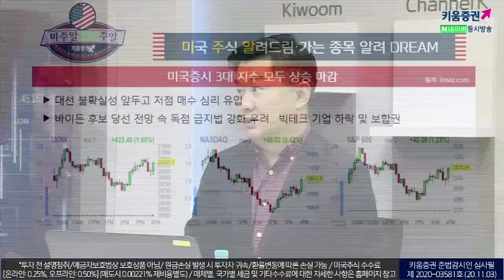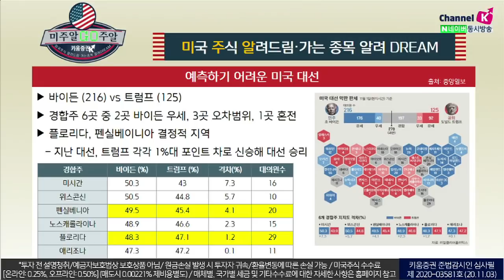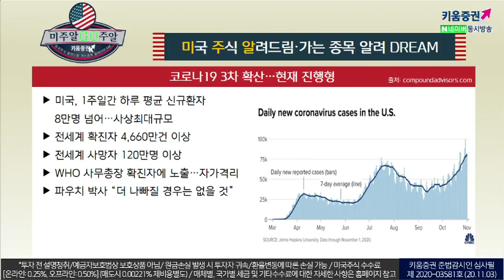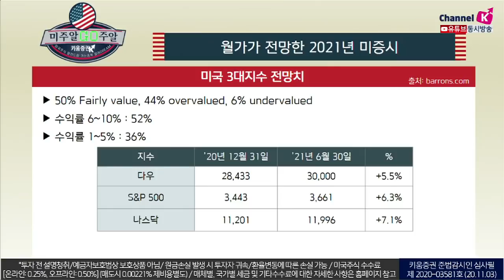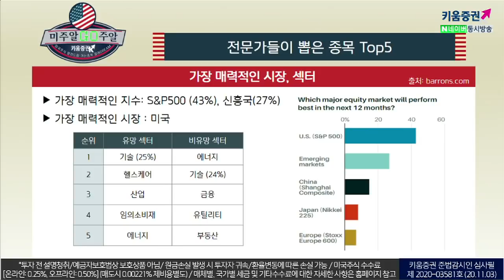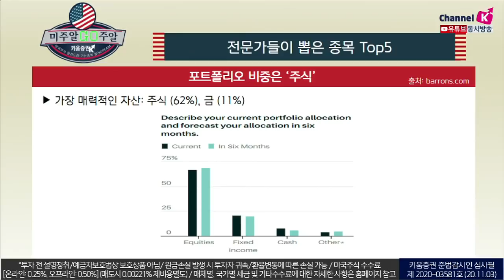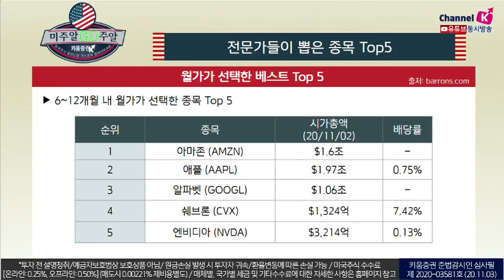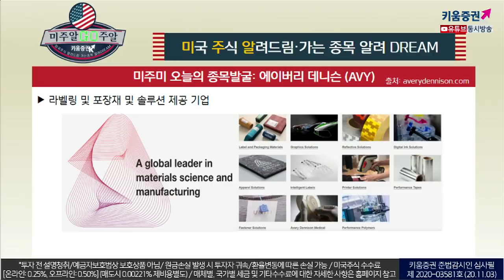월가 전문가들이 바라본 2021년 전망& 핫종목 탑5 (with이항영 교수.미국주식투자/20.11.03)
전문가 vs 고객들이 바라본 향후 12개월 미국시장
Bull Market 전망: 전문가 54% vs 고객 17%

​미국 3대지수 전망치
50% Fairly value, 44% overvalued,6% undervalued​

​가장 매력적인 시장, 섹터
가장 매력적인 지수: S&P500(43%), 신흥국(27%)
가장 매력적인 시장: 미국

「구독」과 「좋아요」 눌러주세요~